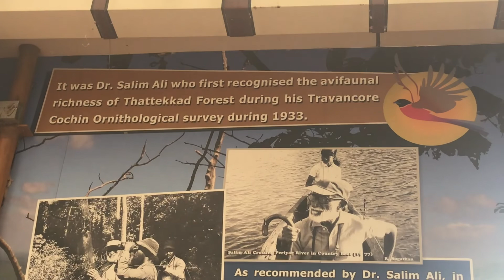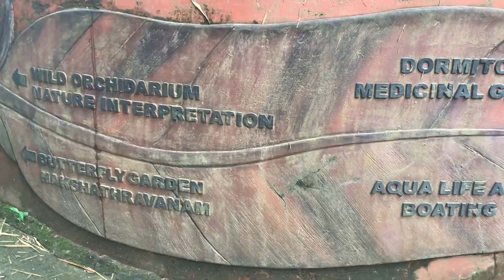Thattekad Bird Sanctuary | Kerala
The Thattekkad Bird Sanctuary, covering an area of barely 25 km², and located about 12 km from Kothamangalam, was the first bird sanctuary in Kerala. Salim Ali, one of the best known ornithologists, described this sanctuary as the richest bird habitat on peninsular India.

Address: 4MHP+WR9, Kothamangalam-Pooyamkutty Road, Nyayapally PO, Thattekad, Kerala 686681